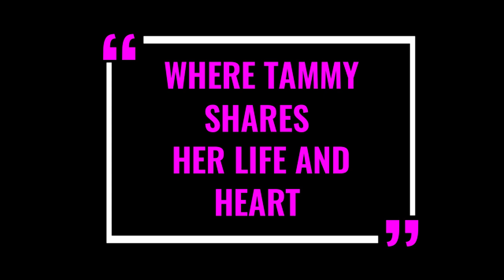July 10th Bible Study with Real Southern Woman